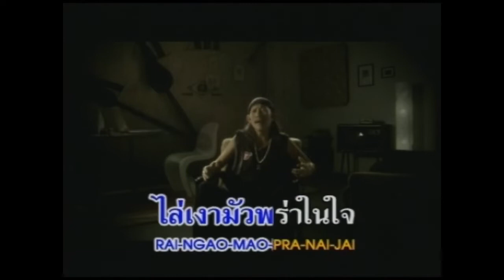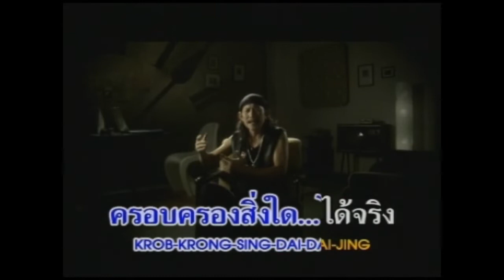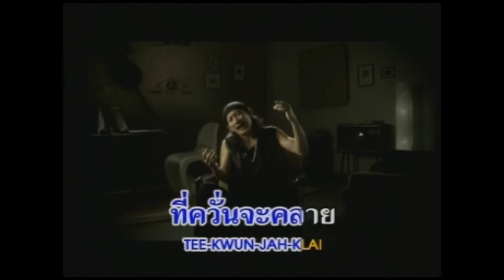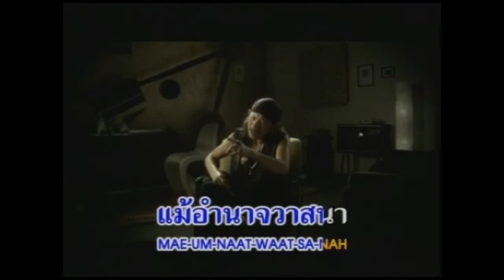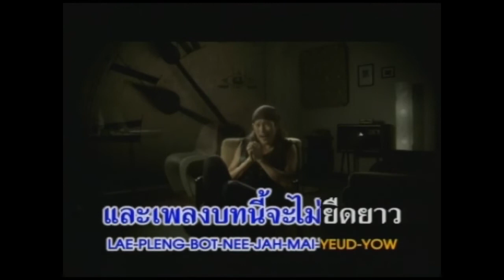แอ๊ด คาราบาว - ที่สุดของคน (อัลบั้ม : ซึม • เศร้า • เหงา • แฮงค์) [Music Video Karaoke]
เพลง : ที่สุดของคน
ศิลปิน : แอ๊ด คาราบาว (ยืนยง โอภากุล)
คำร้อง : ทิวา สาระจูฑะ
ทำนอง : ทิวา สาระจูฑะ
เรียบเรียง : ทิวา สาระจูฑะ
อัลบั้ม : ซึม • เศร้า • เหงา • แฮงค์
Track : 12
ค่ายเพลง : Warner Music Thailand
ปี : พ.ศ. 2548